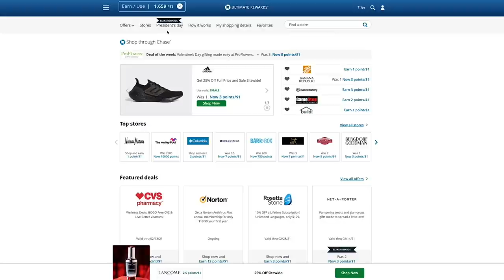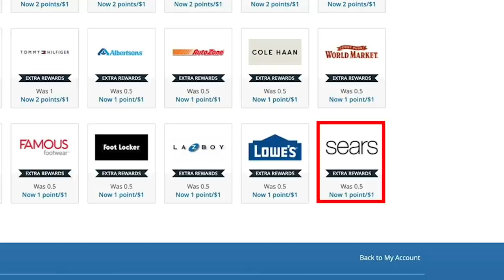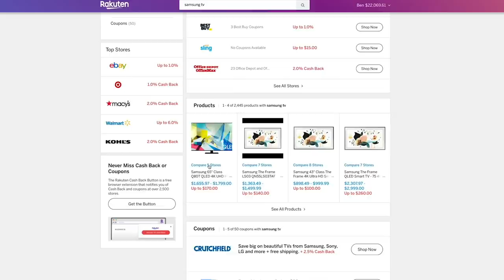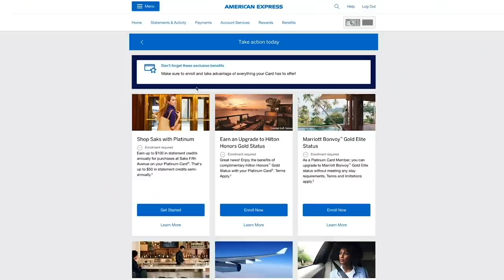How to Earn Up To 15% CASH BACK This Presidents Day Weekend!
Hey Credit Warriors, well it is Valentines day this weekend, it is also president’s day on monday and this all means one thing. Celebrating your love for your significant other, plus celebrating the birthdays of Abraham Lincoln and George Washington, actually, yes that, but, shopping!

And apparently this presidents day weekend the sales will be so good that its even better than black friday cyber monday etc… So if you are looking for a new TV or some clothes or these baby yoda pajamas, this weekend is going to be epic for online shopping. And one of the things we always recommend when people are thinking of doing some online shopping is to use shopping portals to earn extra cash back or points on top of what they would earn with their credit card.

So for example if you use the shop with Chase portal to earn extra UR points, you can click on the presidents’ day tab and it takes you to a load of online stores where you can earn extra points just by clicking through from Chase. These include overstock dot com, sephora, under armour, even Sears which I thought was on its last legs is coughing up an extra half bonus point for a total of one per dollar for president’s day.

But the website I like best for these kinds of shopping events is Rakuten. Not rakooten, rakuten.

I went all the way to japan to find out how to pronounce it, but that is another story. Anyway Rakuten often offers some of the best deals and you can earn either cash back or Amex MR points, yes you heard that right. I have another video on how to set up your account to earn Amex points, but basically every penny of cash back you earn would be equal to one MR point, which potentially gives you way more value.

So what are they doing for Presidents Day weekend? Well there are a load of stores that are offering triple cash back. With rates as high as 15% or if you opt to earn Amex points 15 MR points per dollar. But it is up to, so you can see here…

Samsung is up to 10% back. When it says up to, it means different departments have different rates. So if you click into Samsung, you can see you can get 10% cash back for a mobile phone from them, pretty sweet deal, but just 2% back for TV, but you may still be able to order a Samsung TV from another retailer and get a higher rate of cash back.

Then we have overstock dot com at a straight 12% sitewide. Forever 21 is at 15%. American Eagle, one of my favorite clothes stores is at 6%.

But then on monday there are going to be a load of stores that will be doing a flat 10%, including: Saks fifth avenue, so that woul be a great time for those with the Amex Platinum to use the $50 saks credit that you get every 6 months. I certainly will be using it on my CHarles Schwab Platinum, just don’t forget to activate it on Amex’s website first.

Then you’ll also have Bloomingdales at 10% on monday. And it is tax season, so H&R Block and Turbo tax will both also be offering 10% cash back on monday.

So it is an awesome way to earn some extra points and cashback. If you are new to Rakuten you can use my link below to get $20 just for signing up, all you have to do is create an account and spend $20 at any store on their site.